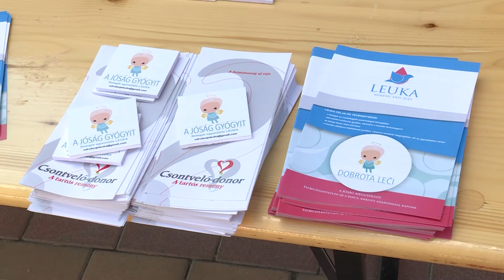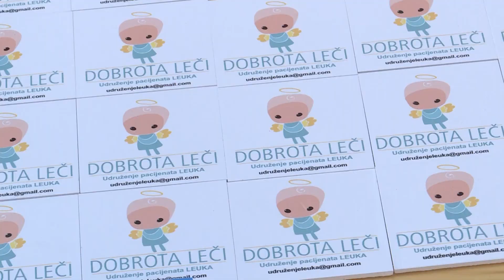U Registar donora matičnih ćelija upisana 51 osoba